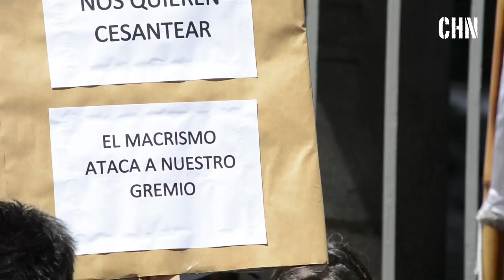Si tocan a uno, tocan a todos! Movilización a Ministerio de Hacienda APSS 11 de octubre de 2017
SI TOCAN A UNO, TOCAN A TODOS!

Movilización a Ministerio de Hacienda APSS 11 de octubre de 2017

REPRODUCIMOS COMUNICADO DE PRENSA DE LA APSS
 *Ataque antisindical a lxs trabajadorxs de salud!*

El viernes 22 de septiembre la Asociación de Profesionales de Servicio Social de CABA (APSS) recibió una cédula de notificación del Ministerio de Hacienda del GCBA que representa un ataque directo al sindicato. El escrito, realizado por el Director de Relaciones Laborales de dicho ministerio (Jorge Rey), intenta impugnar a lxs delegadxs recientemente electxs (28/8/17), desconociendo su legitimidad y la del proceso electoral debidamente desarrollado. Agravando la situación, esta resolución cesantea de hecho a 19 compañeras, entre las cuales se encuentra la totalidad de la Comisión Directiva.

Esto implica, no sólo negar el derecho constitucional al trabajo de 19 personas, imponiéndoles forzosamente una licencia sin goce de sueldo que jamás fuera solicitada, sino que además deja sin salario a las trabajadoras mencionadas y pone en jaque la continuidad de la vida gremial, ya que es sabido que los gremios pequeños como la APSS no cuentan con recursos económicos propios para hacer frente a esta embestida.

*Ante este ataque a las libertades sindicales y los derechos laborales de lxs trabajadorxs se  comenzó a elaborar  un plan de lucha.* Se presentó un pedido de reconsideración de la resolución que aún se encuentra pendiente de respuesta. Se solicitó en reiteradas oportunidades ser recibidxs por el Director de Relaciones Laborales (Jorge Rey) quien, cuando finalmente lo hizo, incurrió en mayores agravios planteando un “nuevo paradigma sindical”, bajo el cual el Gobierno de la Ciudad se arrogará el derecho de licenciar en forma automática a quien sea electx por sus compañerxs para desempeñar cualquier tipo de función sindical.

Ante este desafortunado encuentro, se realizó una movilización desde la sede del gremio hasta el Ministerio de Hacienda (28/9/17). Allí, se contó con la presencia de más de 400 personas, el apoyo y la adhesión de más de 100 sindicatos, juntas internas y otras organizaciones gremiales y políticas. La movilización se encontró  con la puerta del Ministerio cerrada, y fue necesario  permanecer por horas hasta lograr que se aceptase el pedido escrito de ser recibidxs por el Ministro de Hacienda (Martín Mura). *Dicho pedido aún permanece sin respuesta.*  En esa misma jornada de lucha, se solicitó ante la legislatura porteña el repudio al ataque sindical que estamos denunciando. Si bien algunos bloques manifestaron  su apoyo, el pronunciamiento general de la legislatura fue negativo.

Se han sostenido reuniones y conversaciones con distintas personalidades del mundo de la justicia laboral, legisladorxs de distintos partidos políticos, se ha solicitado sin éxito ser recibidxs por la Ministra de Salud de la C.A.B.A (Ana. M. Bou Pérez), se han realizado plenarias abiertas y asambleas en todos los hospitales porteños y se ha puesto en marcha una mesa de articulación con organizaciones sindicales, gremiales, sociales y profesionales.

*La Asociación se encuentra  en estado de alerta y movilización.*

Este conflicto expresa un ataque más del Macrismo a la organización sindical de lxs trabajadorxs, que tiene de trasfondo la aplicación de políticas públicas tendientes a privatizar el acceso a derechos constitucionales de la población. El ataque directo a las formas de organización de lxs trabajadorxs es una condición necesaria para la avanzada de las políticas de ajuste y privatización (por ejemplo, la implementación del C.U.S -cobertura universal de salud- en el sector salud). Estas medidas adoptadas por el Gobierno constituyen un grave precedente y un atropello a la libertad sindical.

*Movilizamos nuevamente  el 11 de octubre al Ministerio de Hacienda, concentrando a las 9hs en la sede de la Asociación de Profesionales de Servicio Social del GCBA en Av. de Mayo 1343.*